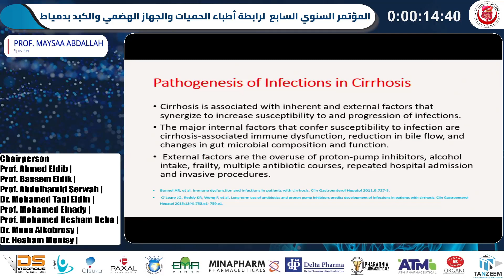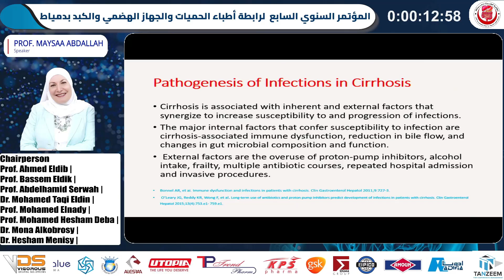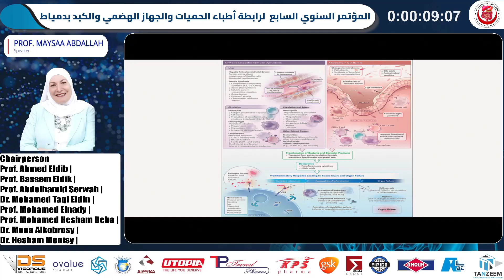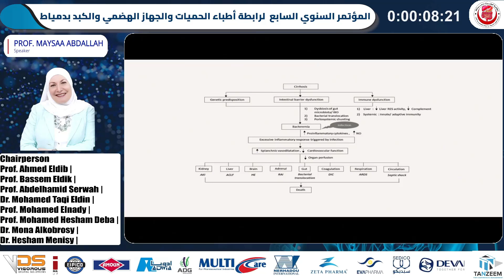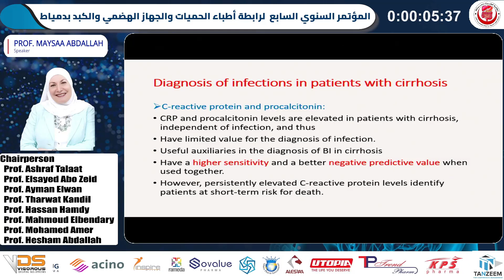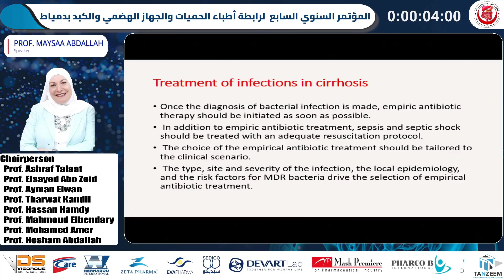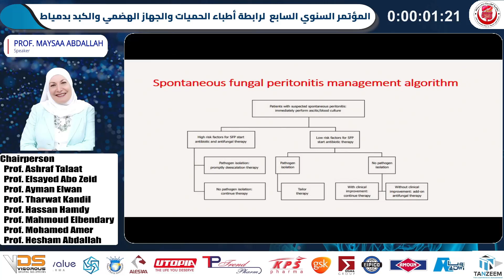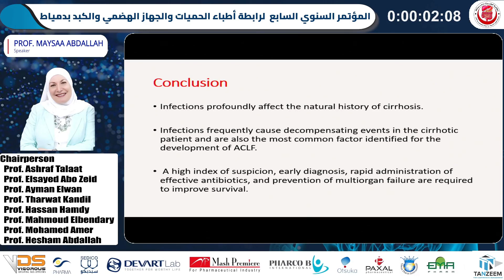Infections in cirrhosis - Prof. Maysaa Abdallah